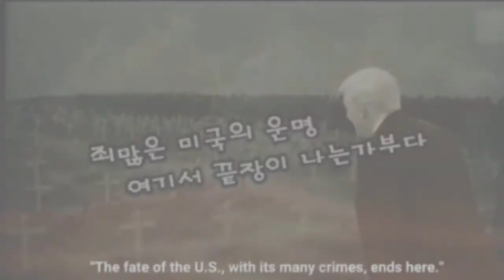North Korea: America will be punished for their crimes